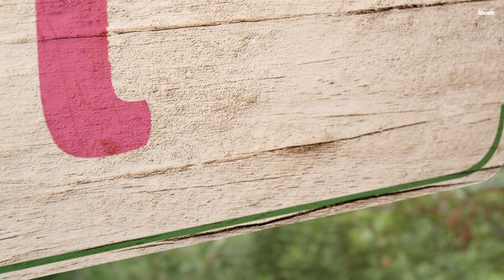Het tuingeluk van Appeltern | Alles Wat Bloeit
Een interview met de grondlegger van De Tuinen van Appeltern: Ben van Ooijen. Hij begon als twintiger met het aanleggen van zijn eerste showtuin. Inmiddels 40 jaar later is deze hovenier en ontwerper, een van de belangrijkste bewakers van de tuinarchitectuur binnen Nederland.
In deze aflevering van Alles Wat Bloeit duiken we in de wereld van De Tuinen van Appeltern, de grootste inspiratiebron voor iedereen met een verlangen naar tuingeluk.

▷ Met dank aan de Tuinen van Appeltern, Ben van Ooijen

An interview with the founder of The Gardens of Appeltern: Ben van Ooijen. He started in his twenties with the creation of his first show garden. Now 40 years later, this gardener and designer is one of the most important guardians of landscape architecture in the Netherlands.
In this episode of Alles Wat Bloeit we dive into the world of The Gardens of Appeltern, the greatest source of inspiration for everyone with a desire for garden happiness.

▷ A special thanks to the Gardens of Appeltern, Ben van Ooijen